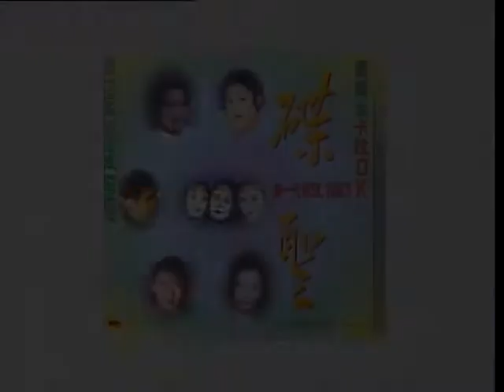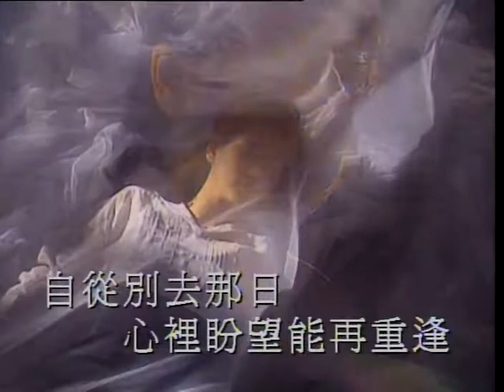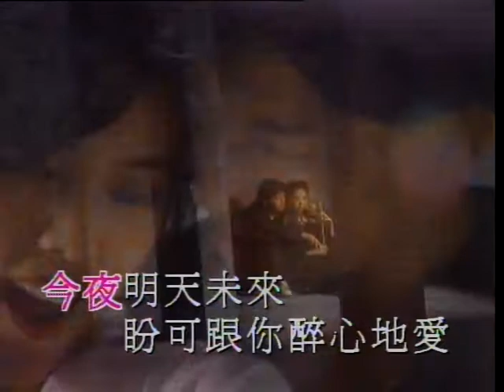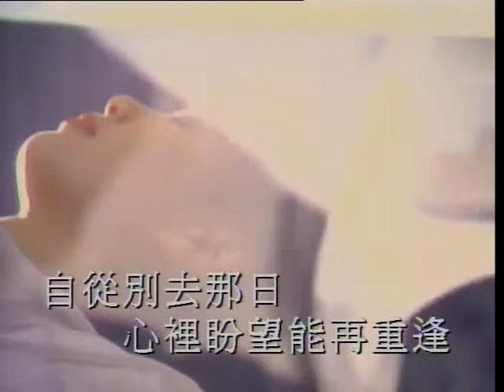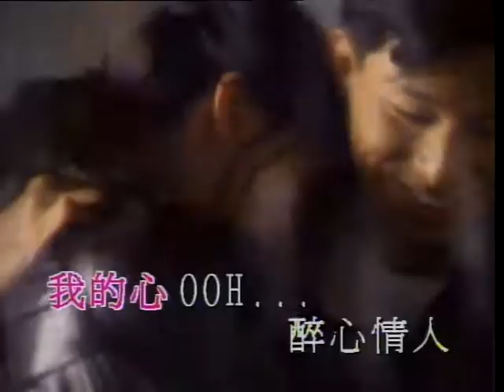王馨平-难忘初恋 (Linda Wong-Nan Wang Chu Lian)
Lagu Kanton Linda Wong - Nan Wang Chu Lian